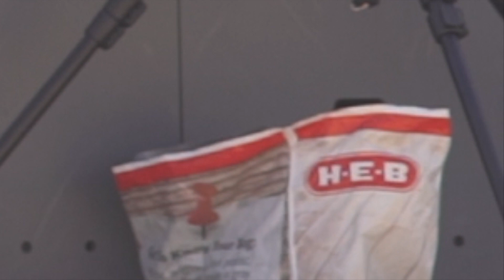Alpine, Texas Skatepark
Stopping in Alpine on a hot day.